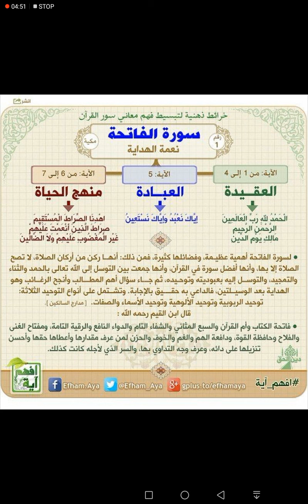Surah Al Fatiha Short Introduction || Must Listen || Shafiqur Rahman Sanabili